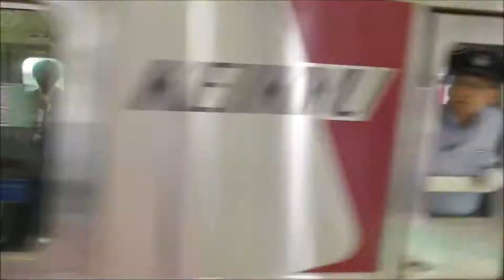【列車発着・通過シーン 京急編73】京急新1000形ステンレス車1089編成 エアポート快特羽田空港行 品川駅到着～発車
京急線内を走る車両(乗入車両含む)の発着・通過シーン  その73。

京急新1000形ステンレス車1089編成 エアポート快特羽田空港行  品川駅1番線到着～発車シーン。